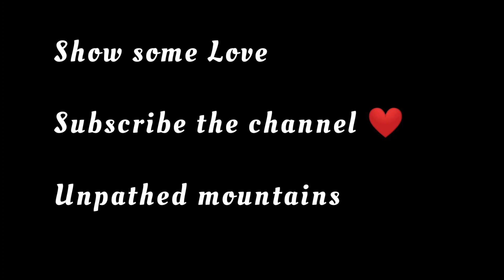Khanabal FC v/s United FC | Penalty Shootout | 2021 | Sports Stadium Ang